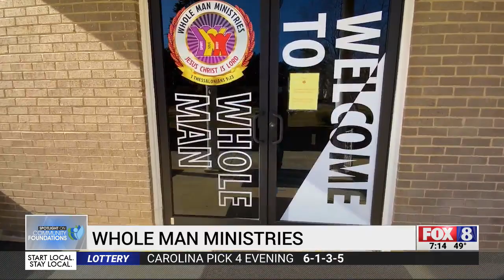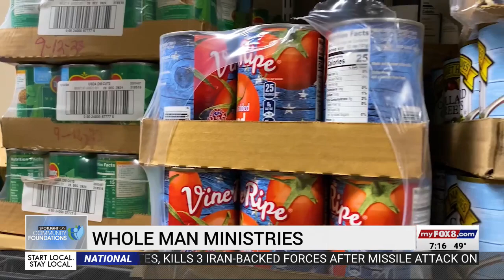Whole Man Ministries is serving the Triad community